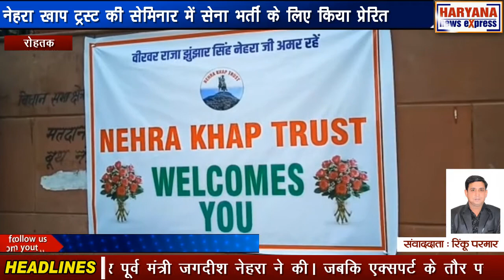रोहतक : नेहरा खाप ट्रस्ट की सेमिनार में सेना भर्ती के लिए किया प्रेरित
नेहरा खाप ट्रस्ट की ओर से रोहतक के जाट भवन में सेमिनार का आयोजन किया गया। इस सेमिनार में युवाओं को भारतीय सेना में भर्ती के लिए प्रेरित किया गया। सेमिनार की अध्यक्षता ट्रस्ट के अध्यक्ष और पूर्व मंत्री जगदीश नेहरा ने की। जबकि एक्सपर्ट के तौर पर कर्नल ओपी नेहरा और कर्नल डीवी नेहरा मौजूद रहे। मंच संचालन मैनेजिंग ट्रस्टी अमित नेहरा ने किया। इस दौरान अपने संबोधन में जगदीश नेहरा ने कहा कि भारतीय सेना में भर्ती होना एक गर्व और देशभक्ति का प्रतीक है। उन्होंने युवाओं से आह्नान किया कि वे ज्यादा से ज्यादा संख्या में सेना में भर्ती हों। हालांकि बाद में पत्रकारों से बातचीत में नेहरा ने हाल ही में भारतीय सेना की भर्ती रैली रद्द होने पर अपनी प्रतिक्रिया भी दी और अलग ही तर्क प्रस्तुत किया।